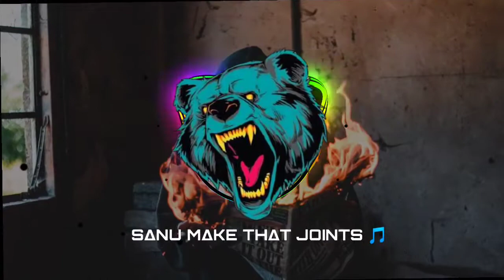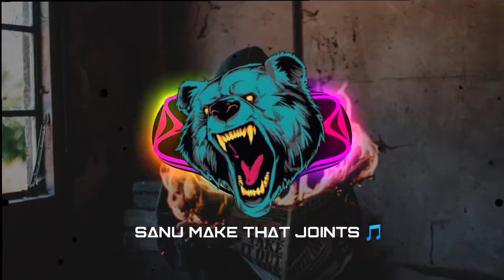( FREE FOR PROFIT ) Epic Type Drill || Soft " TUWAN " NF Type Drill Beat ( Rap Beat) Indian Drill 🔥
Prod By - SANU MAKE THAT JOINTS

Ignore Tag ~